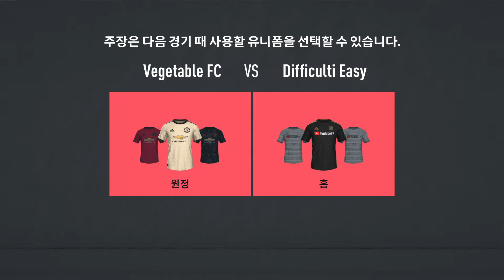FIFA 20_20191121224236